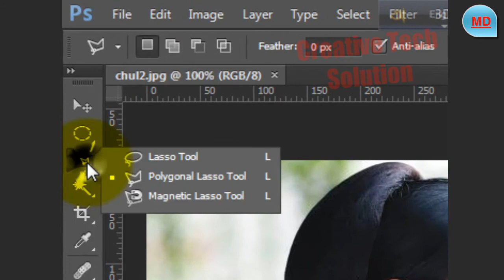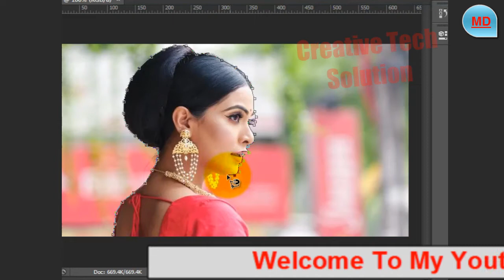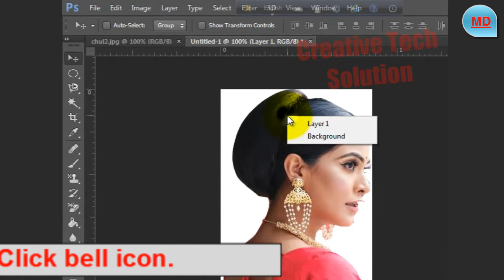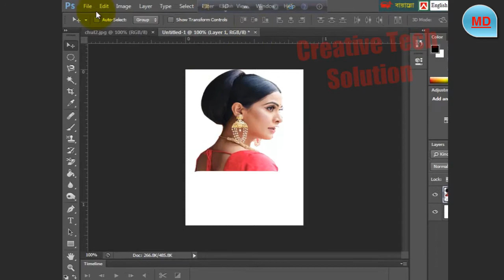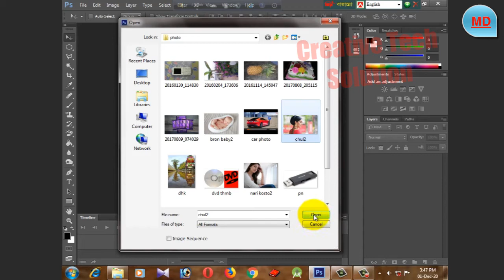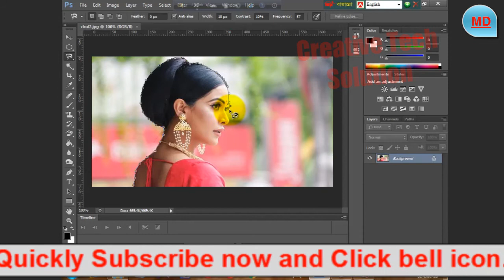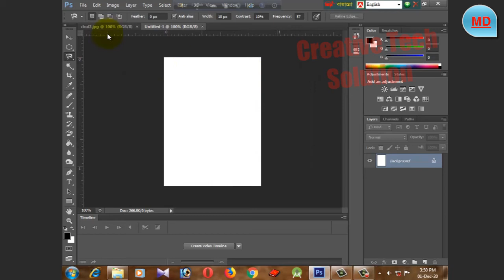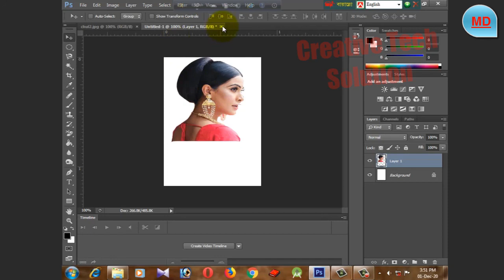Adobe Photoshop CS6 Tutorial : How To Use Magnetic Lasso Tool | Photoshop - Part 07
Hello viewers,
Thanks.

 image retouching
 lab photo retouching
online free photo retouching
 tutorial professional photo editing services
 photo retouching
retouch photoshop
 plugin photoshop tutorials
 fast skin retouching skin
texture retouching , skin retouching photoshop
portrait retouching beauty retouching
 photoshop tutorials
how to use adobe photoshop 7.0 for editing photos photoshop free
photoshop tutorialsyoutube
photoshop tutorials | photo effects photoshop tutorials pdf
 photoshop tutorials 2020
photoshop tutorials step by step adobe photoshop

how to edit face in photoshop
adobe photoshop skin smoothing

Smooth And Soften Skin In Photoshop
How to Perfectly Smooth Skin in Photoshop
adobe photoshop face editing
adobe photoshop face editing tutorials
how to retouch faces in photoshop
retouching images
retouching practice images
photoshop portrait retouching,photo editing

splatter
effect
photoshop
tutorial
photoshop tutorial
portrait editing
photo effect splatter effect
splash effect photoshop cc,

editing tutorial Splatter Effect Photoshop Tutorial

photoshop tutorial
adobe photoshop
photoshop cc